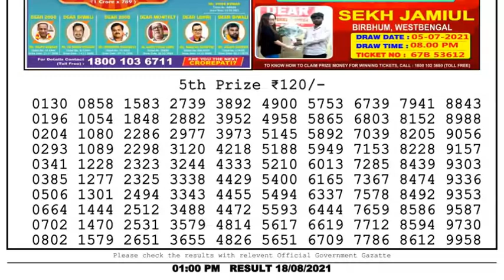Nagaland Lottery Sambad Result | Dear Lottery